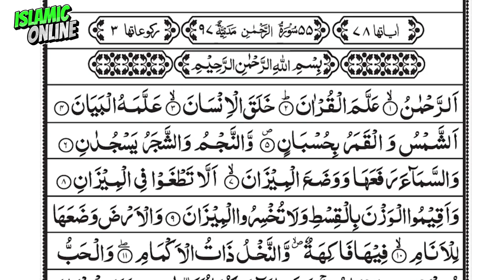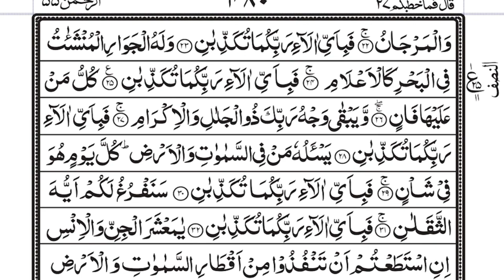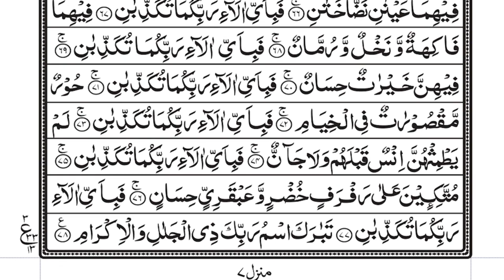Surah Ar-Rehman Full | Beautiful Recitation |سورة الرحمان | Islamic Online | Ep 0012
الرَّحْمَٰنُ
عَلَّمَ الْقُرْآنَ
خَلَقَ الْإِنسَانَ
عَلَّمَهُ الْبَيَانَ
الشَّمْسُ وَالْقَمَرُ بِحُسْبَانٍ
وَالنَّجْمُ وَالشَّجَرُ يَسْجُدَانِ
وَالسَّمَاءَ رَفَعَهَا وَوَضَعَ الْمِيزَانَ
أَلَّا تَطْغَوْا فِي الْمِيزَانِ
وَأَقِيمُوا الْوَزْنَ بِالْقِسْطِ وَلَا تُخْسِرُوا الْمِيزَانَ
وَالْأَرْضَ وَضَعَهَا لِلْأَنَامِ
فِيهَا فَاكِهَةٌ وَالنَّخْلُ ذَاتُ الْأَكْمَامِ
وَالْحَبُّ ذُو الْعَصْفِ وَالرَّيْحَانُ
فَبِأَيِّ آلَاءِ رَبِّكُمَا تُكَذِّبَانِ
خَلَقَ الْإِنسَانَ مِن صَلْصَالٍ كَالْفَخَّارِ
وَخَلَقَ الْجَانَّ مِن مَّارِجٍ مِّن نَّارِ
رَبُّ الْمَشْرِقَيْنِ وَرَبُّ الْمَغْرِبَيْنِ
مَرَجَ الْبَحْرَيْنِ يَلْتَقِيَانِ
بَيْنَهُمَا بَرْزَخٌ لَّا يَبْغِيَانِ
يَخْرُجُ مِنْهُمَا اللُّؤْلُؤُ وَالْمَرْجَانُ
وَلَهُ مَا سَكَنَ فِي اللَّيْلِ وَالنَّهَارِ
وَهُوَ السَّمِيعُ الْعَلِيمُ